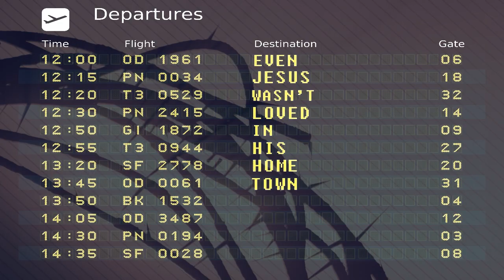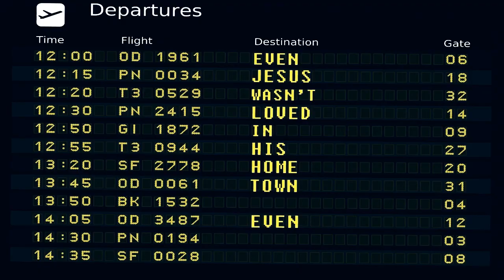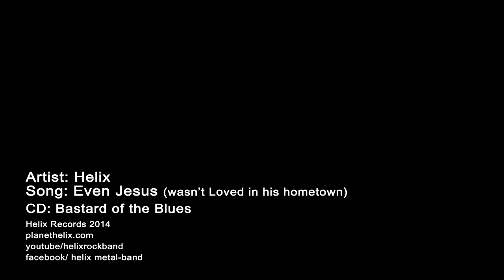The Official 'Even Jesus' video from Helix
From the Bastard of the Blues CD.